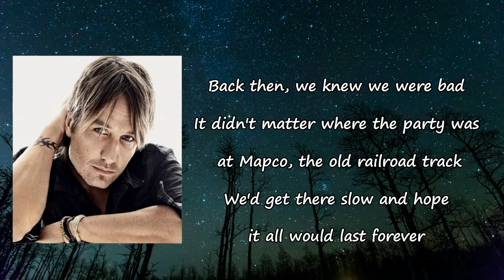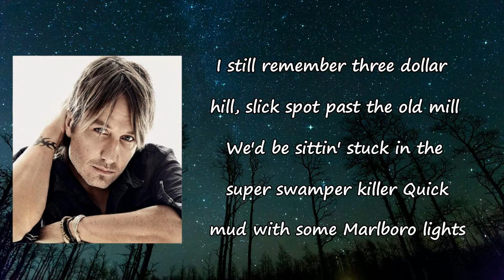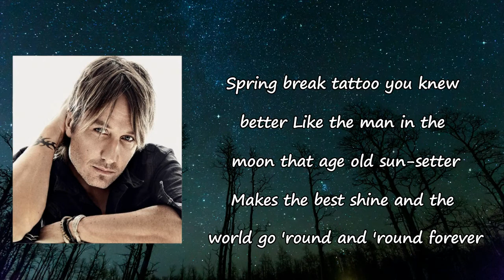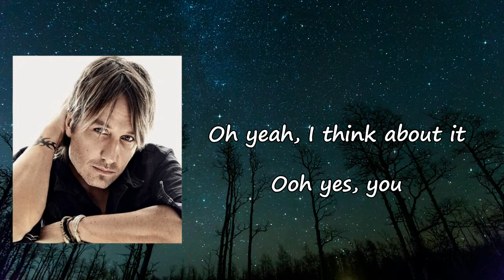Keith Urban - Forever (Lyric Video)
Songs: Forever by Keith Urban
Album

Forever Lyrics:

30 bucks would fill a tank up
And leave change for some cheap snuff
We'd be six-deep in a '97 Jeep Wrangler and I ain't gon' lie
Back then, we knew we were bad
It didn't matter where the party was at
Mapco, the old railroad track
We'd get there slow and hope it all would last forever

Spring break tattoo, you knew better
Like the man in the moon that age old sun-setter
Makes the best shine and the world go 'round and 'round forever
So, let the good times roll and don't never
Let your young grow old, these days around this Podunk town
You'll think about 'em till the cows come home for now, forever

I still remember three dollar hill, slick spot past the old mill
We'd be sittin' stuck in the super swamper killer
Quick mud with some Marlboro lights
Waitin' on a old timer by the name of Joe
For a few bucks and some old crow
He'd tow hell on the gears but good for the soul
Lordy, lookin' back at them years, you know I'd stay in that hole forever

Hey, hey!

Don't let your young grow old
Just let the good times roll
Days around this Podunk town
You'll think about 'em till the cows come home, yeah

Oh yeah, I think about it
Ooh yes, you
Take it home boys